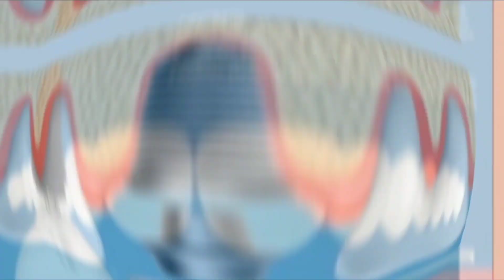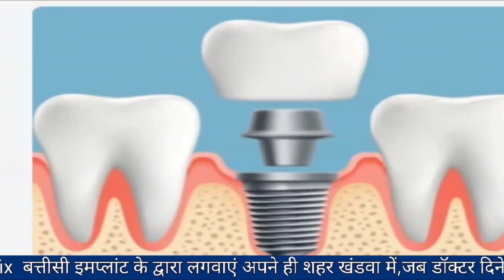दहेज़ मामले को लेकर कोतवाली में हंगामा,